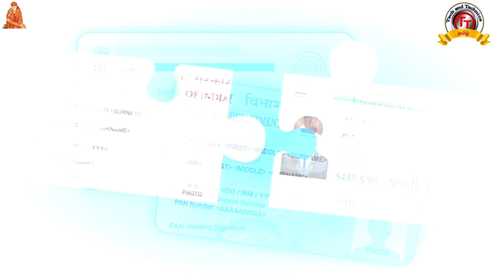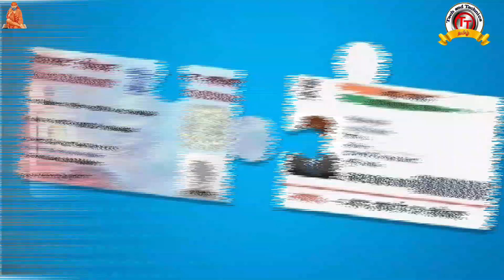PAN அட்டை குறித்து மத்திய அரசு வெளியிட்ட முக்கிய அறிவிப்பு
PF Helpline                          ✔